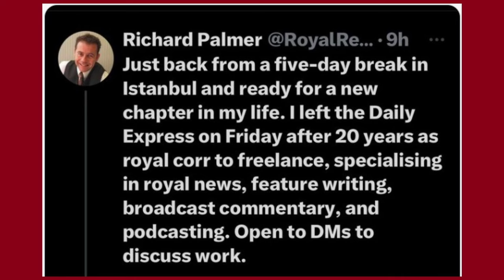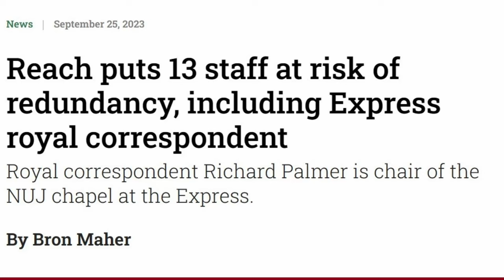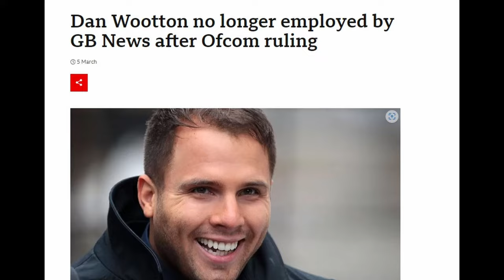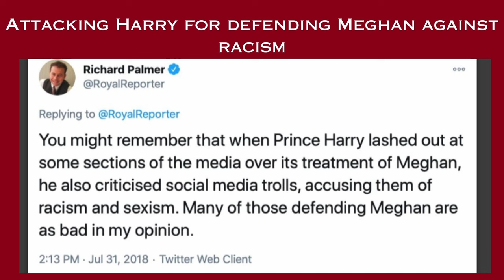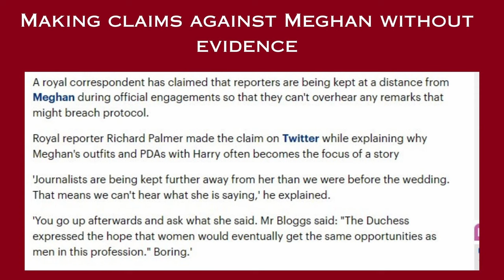MEGHAN MARKLE : THE ANCESTORS AND KARMA ARE WORKING OVERTIME ON HER BEHALF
Discover the intriguing journey of Meghan Markle as her ancestors and karma shape her destiny in the face of adversity. Delve into the latest developments surrounding the royal rota, where notable figures like Richard Palmer, Dan Wooton, and Piers Morgan have faced consequences. Join us as we explore the dynamic interplay of fate and circumstance in Meghan's life and the repercussions for those who sought to undermine her.

The African pictures were created by AI